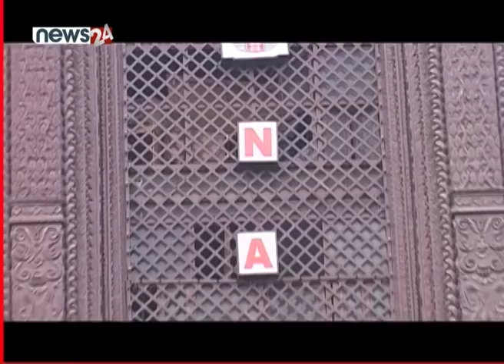विमान चीन जाँदै ( LIVE ) - NEWS24 TV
नेपाल वायु सेवा निगमको वाइडबडी विमान आज चीनको  ग्वाङजाउ जाँदै छ ।
नेपाल वायुसेवा निगमको वाइडबडी विमानलाई पनि चीनको ग्वाङजाउमा मेडिकल कार्गो उडानमा जान अनुमति प्रदान गरिएको छ । आज बिहान साढे १२ बजे चीन जाने उक्त विमानमा ३० टन हाराहारी मेडिकल सामग्री ल्याइँदै छ । काठमाडौंबाट खाली उड्ने जहाज फर्किँदा पनि कार्गो मात्रै ल्याएर ११ घण्टापछि राति काठमाडौं अवतरण हुने छ । लकडाउनको अवधिमा नेपाली ध्वजावहाक विमानले अन्तराष्ट्रिय कार्गो उडान अनुमति प्राप्त गरेको यो पहिलो हो । यो अवधिमा विदेशी एयरलाइन्सले भने काठमाडौंमा रित्तो जहाज पठाएर यताबाट विदेशी उद्धार गरिरहेका छन् । त्यस्तै आजै निगमको टुइनअटर विमानले लुक्लामा अलपत्र परेका विदेशीलाई काठमाडौं ल्याउँदै छ । आज कम्तीमा ५ वटा काठमाडौं लुक्ला उडान हुने निगमले जानकारी दिएको छ ।  शनिबार निगमको ‘वाइ टुवेल ई’ विमान नेपालगन्ज जाँदै छ । स्वास्थ्य मन्त्रालयले गरेको चार्टर उडानले नेपालगन्जबाट बिरामीको खकारको नमुनामात्रै ल्याएर फर्किने छ । त्यस्तै पोखरामा अलपत्र परेका ३ सय विदेशीलाई श्री र यति एयरलाइन्सको विमानले काठमाडौं ल्याउँदै छ ।